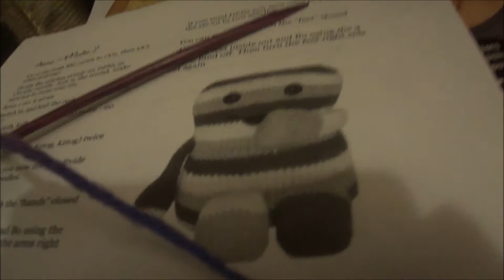jan17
DrRabbitMD (Brandon)